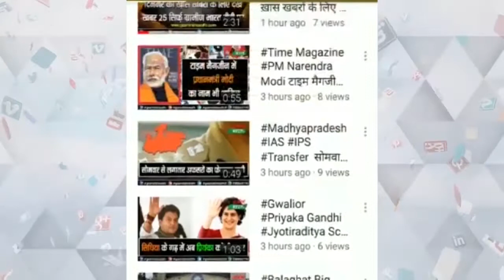अपने जीवन में योग को बनाए आधार कृषि मंत्री कमल पटेल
अपने जीवन में योग को बनाए आधार कमल पटेल
विश्व योग दिवस पर कृषि मंत्री कमल पटेल ने किया योग
कृषि मंत्री ने नेहरू युवा केंद्र टीम के साथ किया योग